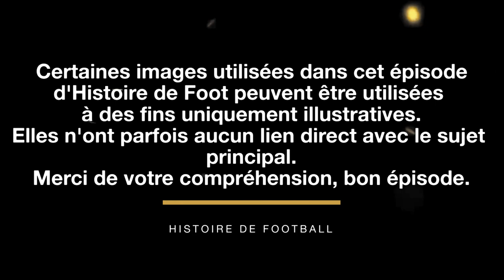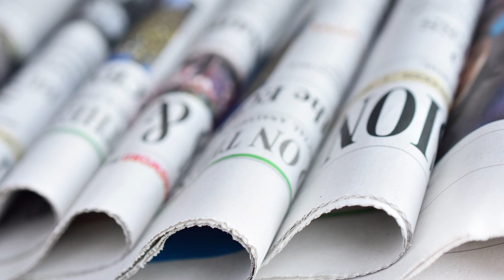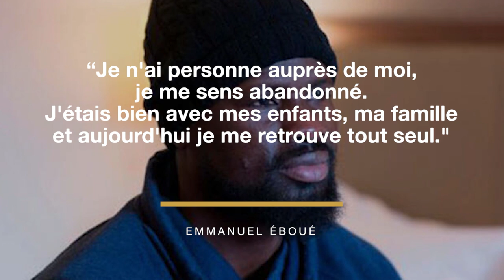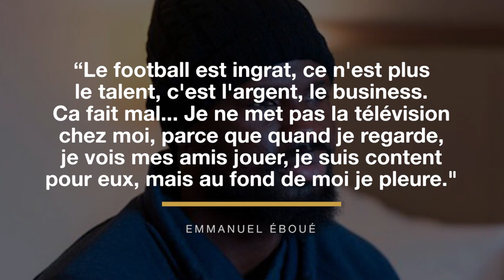LE FOOTBALLEUR DEVENU SDF DU JOUR AU LENDEMAIN (Emmanuel EBOUE) (HDF #6)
Bienvenue dans ce sixième épisode d'Histoire de Football, cet épisode est consacré à Emmanuel Éboué, ancien footballeur professionnel ayant évolué à l'âge d'or d'Arsenal devenu quasi SDF à la fin de sa carrière.

* Petit lapsus du de l'écriture du premier chapitre : Beveren s'écrit comme cela, je l'ai écris "Bereven", désolé pour tous les abonnés belge !

Vous appréciez mes épisodes et vous souhaitez me soutenir financièrement (gratuitement) (Lien TIPEE)

0:00​ Introduction
1:43​ Chapitre 1 - Le roc de Beveren
3:18 Chapitre 2 - Gunners et éléphant
6:27​ Chapitre 3 - Rouge sombre et jaune orangé
8:36 Chapitre 4 - La chute